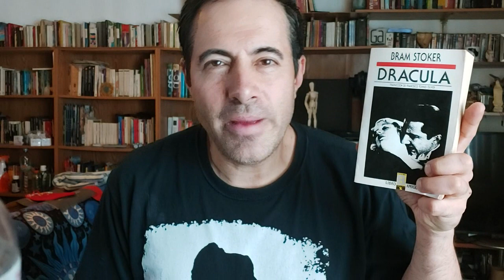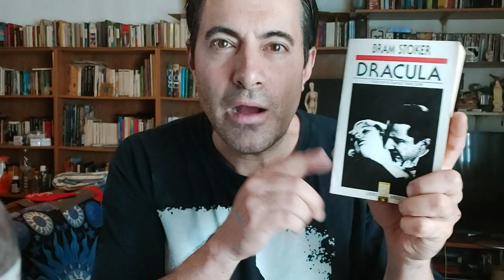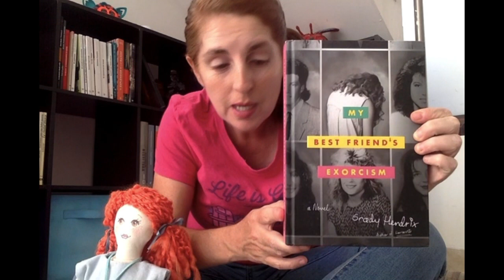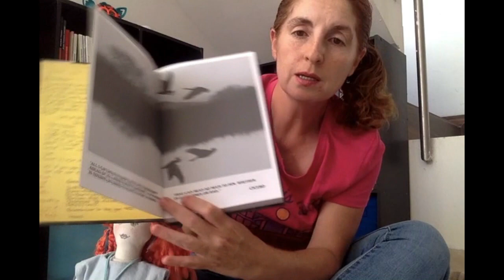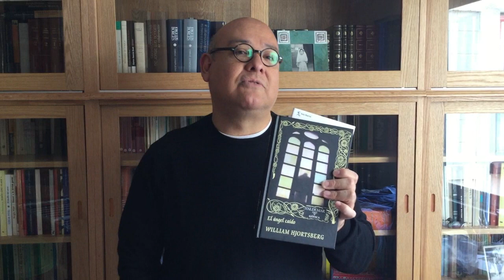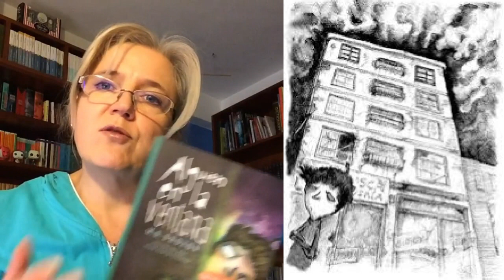Autores de terror mexicano recomiendan libros de terror y misterio parte 1.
En el vídeo del día de hoy toca que grandes autores mexicanos nos recomienden libros de terror.